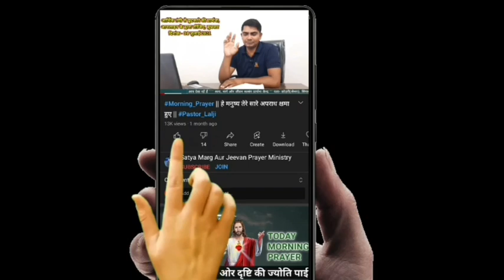Prophet Lalji Vishwakarma| 3 Dec. 2023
आज सुबह की प्रार्थना || Pastor Lalji vishwakarma|| morning prayer || 3 December.2023

brother lalji vishwakarma
today morning prayer
आज सुबह की शक्तिशाली प्रार्थना
प्रार्थना सभा
healing prayer
evening prayer
night prayer
online prayer
satya marg aur jeevan prayer ministry
prophet lalji vishwakarma
आज की प्रार्थना
live prayer
youtube prayer
Aaj ki prathna
Jesusmassage
Lalji pastor
Pastor lalji